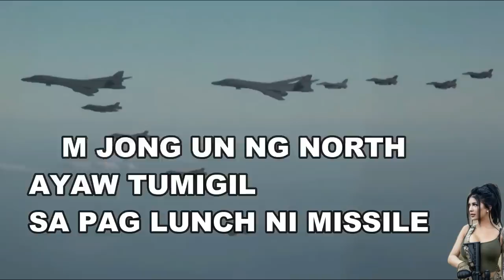🔴 VIRAL SOUTH KOREA AT AMERICA BOMBER BUMANAT NA ! NORTH KOREA PILIPINAS VINES NEWS VIRAL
Documentary sa America Korea at Pilipnas News
Parating na Nanaman ganun
🔴 VIRAL SOUTH KOREA VS NORTH KOREA AMERICA BOMBER BUMANAT NA !
Mga bagong Kagamitan isinakay na
🔴 VIRAL CHINA AUSTRALIA UMPISA NA AMERICA BOMBER PLANE DUMATING NA !
🔴 VIRAL RUSSIA CHINA LUMUSOB NA !
🔴 24 ORAS EXPRESS RUSSIA PINAGBABAWAL NA BOMBER PLANE PINALIPAD NA !
🔴 24 ORAS EXPRESS : RUSSIA RESERVIST NAKA HANDA NA !
🔴 24 ORAS EXPRESS : RUSSIA RETURNS ! PART1 !
🔴 24 ORAS EXPRESS : TAIWAN TENSYON AMERICA B2 BOMBER ITO NA

Camera : Sumsung Galaxy S10 Plus
Editor : Filmora